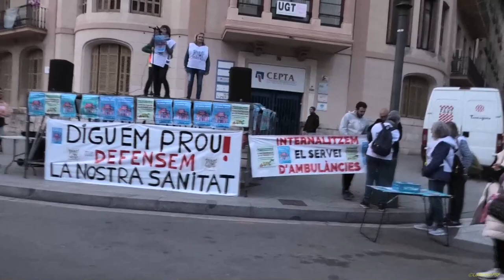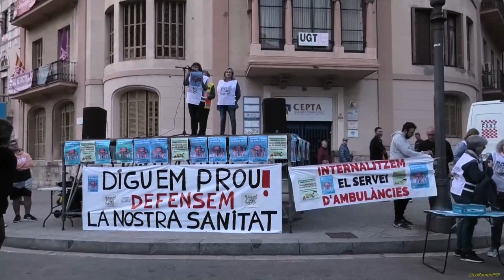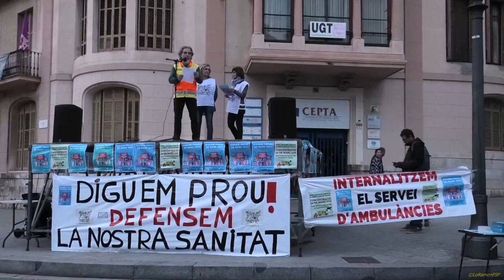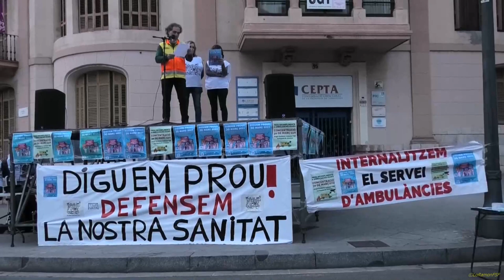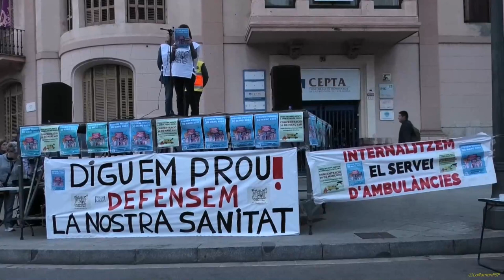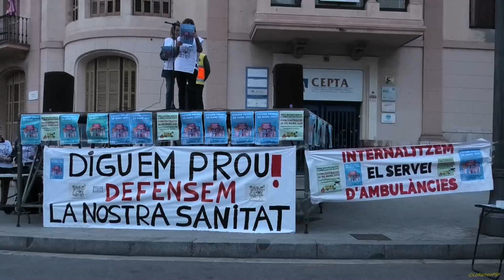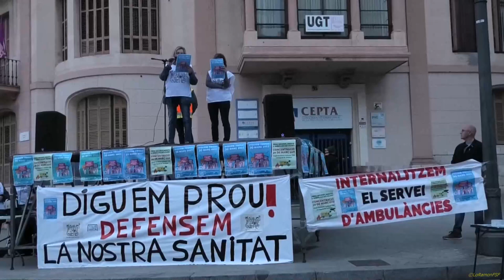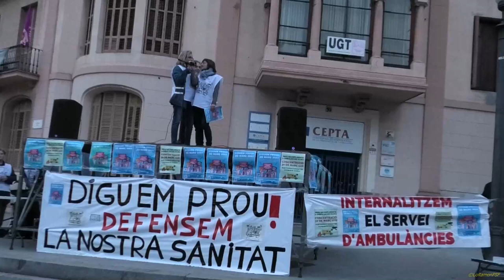DIGUEM PROU!!. DEFENSEM EL QUE ES NOSTRE, LA SANITAT PÚBLICA. Tarragona 30 03 2023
El grup en Defensa de la Sanitat Pública de Tarragona va néixer l’any 2013 per denunciar tota una sèrie de maniobres que s’estaven portant per part dels governants amb la finalitat de desmantellar la Sanitat Pública: Tancament nocturn de determinats serveis com el d’hemodinàmica (a Tarragona va morir un pacient mentre era traslladat a Barcelona) tancament nocturn  de caps, tancament de plantes d’hospitals i quiròfans.

 L’any passat 2022, després de la COVID, la qual va servir d’excusa per justificar moltes males praxis, en veure el mal funcionament de l’atenció Primària vam decidir sortir al carrer i recollir signatures de les usuàries per tal d’exigir les visites presencials als CAPs, em van recollir més de 4500 les quals van ser entregades a la Regió Sanitària del Camp de Tarragona.

Aquest any 2023, continuem al carrer recollint les reclamacions de les usuàries relacionades en un incompliment de terminis tant amb referència a les visites d’especialistes o a llistes d’espera per intervencions o simplement pel mal funcionament dels CAPs, totes són registrades a la Regió Sanitària del Camp de Tarragona i al mateix temps del registre es demana que facin arribar una còpia al Síndic de Greuges, tenim constància per part de les usuàries i usuaris que han donat resultats positius en alguns casos.

30 de març junt amb diferents col·lectius, manifestació a les 19 h a la Plaça Imperial Tàrraco de Tarragona.

DENUNCIEM!!   L’ESTAT ACTUAL DE LA NOSTRA SANITAT PÚBLICA!!  I DIEM BEN FORT QUE VOLEM UNA SANITAT 100% PÚBLICA UNIVERSAL, DE QUALITAT!!

Tenim molt clar que necessitem ser moltes, anar tots i totes juntes, usuàries i professionals de la salut, és l'únic camí per aconseguir-ho i per a demostrar la nostra força.

Denunciem i exigim;

 * Denunciem la convivència a Catalunya des de fa anys d’una doble xarxa sanitària, en un mateix espai conviuen la pública i la privada, un exemple molt evident a Tarragona és la Xarxa Tecla.

* Exigim un bon funcionament de l’atenció primària, només així assolirem  salvar vides i estalviar recursos.

* Denunciem els interessos per part dels governants de desmantellar la Sanitat Pública en benefici d’empreses privades; MÚTUES, HOSPITALS PRIVATS FINANÇATS AMB DINERS PÚBLICS, NOMÉS AL SERVEI D’UNS POCS

* Exigim disminuir els col·lapses d’urgències dels hospitals provocats per un pèssim funcionament de la primària. El retard en les visites als metges de capçalera provoquen que les usuàries, com que no són ateses, ens veiem obligades a desplaçar-nos als hospitals, amb tot el que comporta. (interminables hores d’espera, box desbordats, malalts pels passadissos. )

* Denunciem una manca de compliment per part del Departament de Salut del termini que ells mateixos tipifiquen com a màxim per ser ateses tant per als especialistes com per portar a terme intervencions.

* Denunciem un empitjorament de les malalties de salut mental pel fet de no haver-se diagnosticat a temps i de no fer el seguiment corresponent en el cas que ja estiguin diagnosticades.

* Denunciem la violència obstètrica, una pràctica tan invisibilitzada per l'atenció mèdica.

* Denunciem el retard en els diagnòstics de les malalties greus, el qual ha provocat morts que possiblement s’haurien pogut evitar.

* Denunciem les males condicions laborals dels professionals de la Sanitat, les quals els obliga a canviar de l’àmbit públic al privat o en els pitjors dels casos a abandonar el seu país, els formen al nostre país i els resultats els recullen els altres.

* Denunciem un desmantellament general de tots els serveis públics, i concretament el 061, el 112, les ambulàncies, les residències de gent gran.

* Denunciem la nova figura que volen instaurar a l’atenció primària del personal administratiu amb funcions sanitàries.

* Denunciem l’esgotament que pateix tot el personal sanitari, provocat per l’èxode, a la recerca  de millors condicions laborals.

SI ANEM TOTS I TOTES JUNTES, AMB FORÇA EN LA DEFENSA  DE LA NOSTRA SANITAT PÚBLICA, JA HEM GUANYAT!!
SI ANEM CADASCUNA PER EL NOSTRE COMPTE, JA HEM PERDUT.
PER TOT AIXÒ, SIGNA EL MANIFEST I VINE A DENUNCIAR  L’ESTAT ACTUAL DE LA NOSTRA SANITAT PÚBLICA!!

30 DE MARÇ A TARRAGONA, PLAÇA IMPERIAL TÀRRACO A LES 19 H. T’HI ESPEREM!!

GRUP DE TREBALL  DE DEFENSA DE LA SANITAT PÚBLICA DE TARRAGONA.